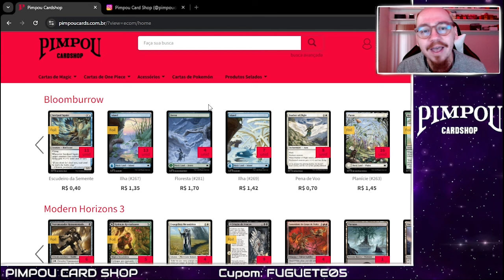[PAUPER CHALLENGE] Boros Synthesizer